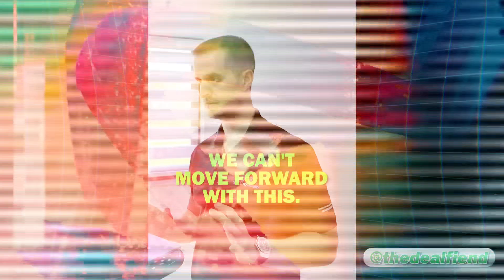How To Close A Deal With Five or More Owners (Signers) | Tricks Of The Wholesaling Trade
Check out this strategy for managing multiple signers! 🔑

In transactions with multiple signers, a strategic approach is essential. Start by securing the support of one or two key individuals who can facilitate coordination among all parties. Clearly communicate with these facilitators to streamline the signing process, especially when dealing with five or more signers. Emphasize that the deal cannot proceed unless all necessary parties sign and ensure they are available for the final paperwork

Adrian (The Deal Fiend) Llamas is known by his peers as a real estate Deal Fiend. He stands as a luminary in the field of wholesale acquisitions and dispositions, distinguished by an extraordinary record of having participated in over 500 triumphant investment deals in South Florida. Being born and raised in Miami, FL, Adrian has consistently achieved remarkable outcomes for his sellers and investor buyers.

In addition, Adrian is a sales coach in the niche of real estate wholesale acquisitions and is currently the Director of Sales for Housing Investments Group (Sell to Bobby) in Miramar, FL, which is one of the largest wholesale operations in FL doing 20-30 direct to seller deals monthly. Adrian attended Florida International University in his younger years where he obtained a Masters Degree in Business and a Bachelors Degree with a specialization in marketing. Adrian enjoys an active lifestyle with a love for exercising, golfing, playing basketball, and doing deals.